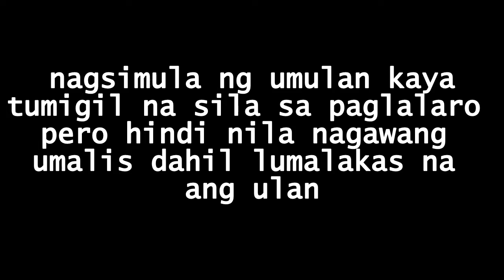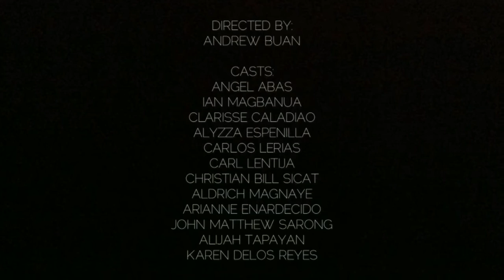RESTRICTED AREA (Joint Variation) Part 1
Real-Life Situations of Joint Variation Full Movie

Presented by: Group 1 (Performance Task in Math)